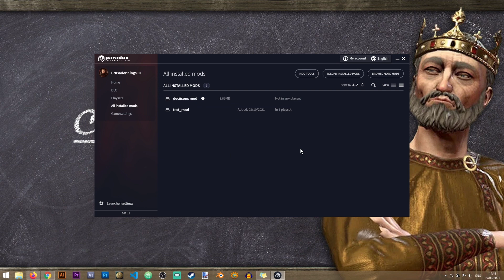[CK3 Modding] Creating A Mod File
This Crusader Kings 3 tutorial will explain how to create a new mod file, this is the first step you will need to do in order to start modding Crusader Kings III